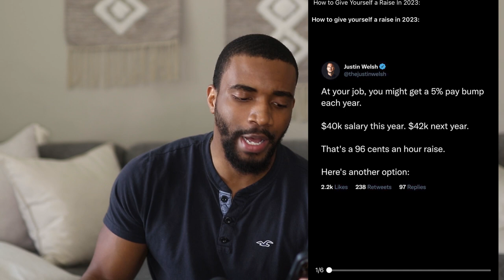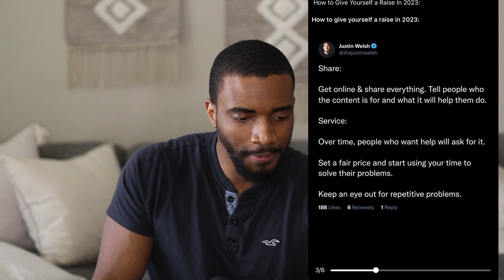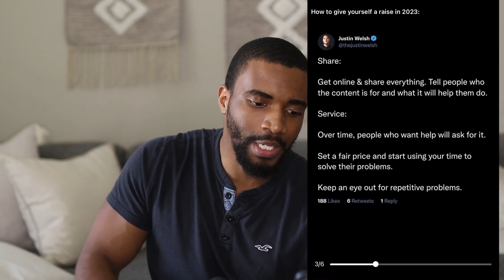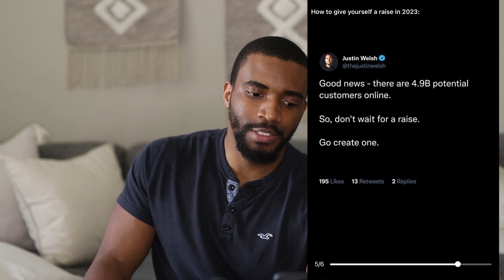The Best Way to Increase Your Income (for Every Hardworking Adult)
The best practical ways to increase your income (for every hardworking adult)